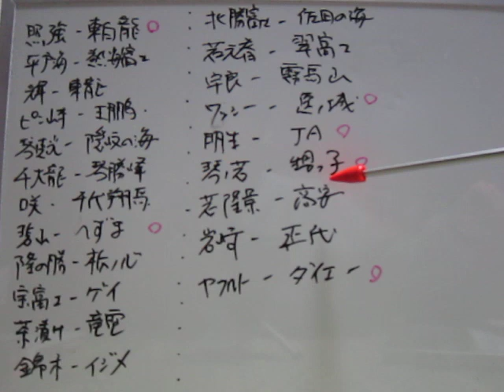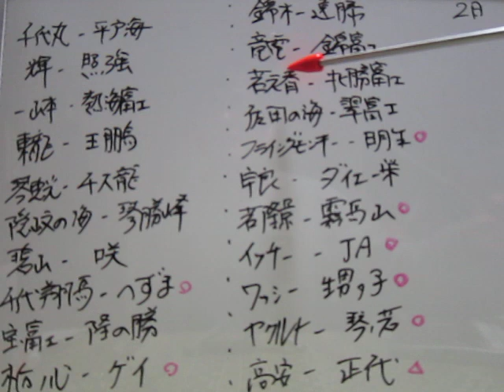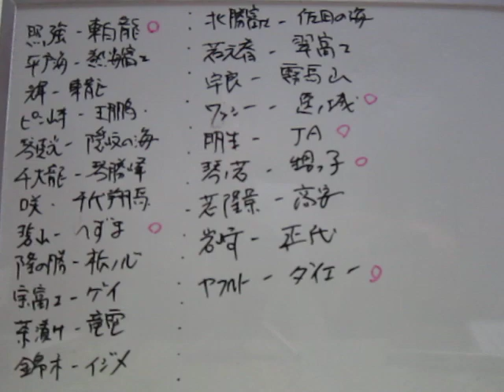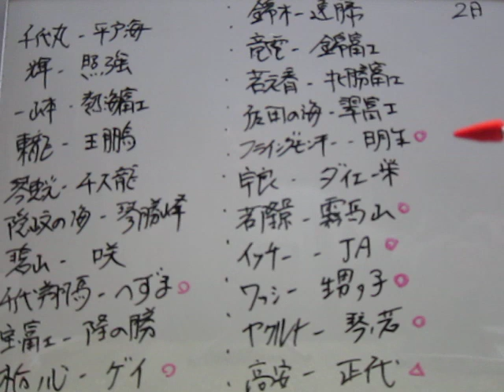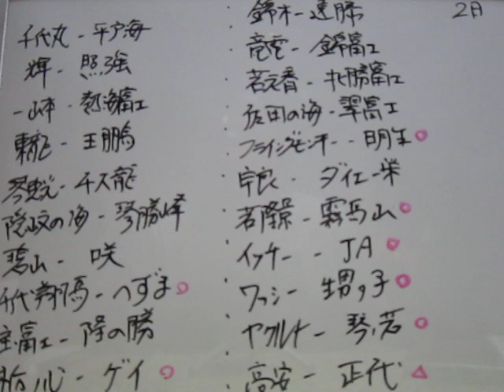【逸ノ城 おかみ暴行事件の新事実】令和4年大相撲九州場所初日幕内取組発表【きょうのお八百長】国技館前にて公益返上要求街宣行います